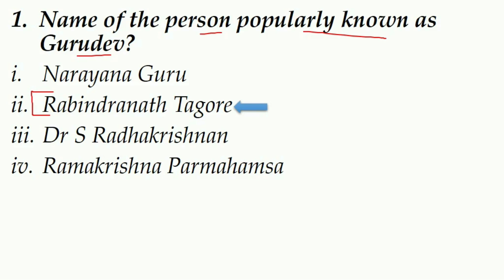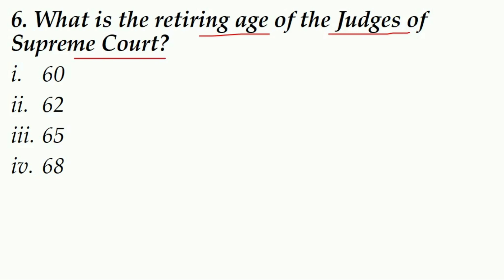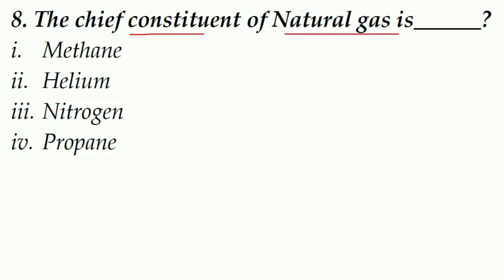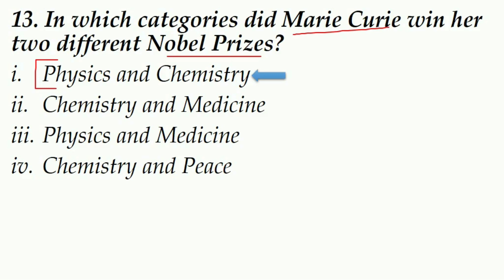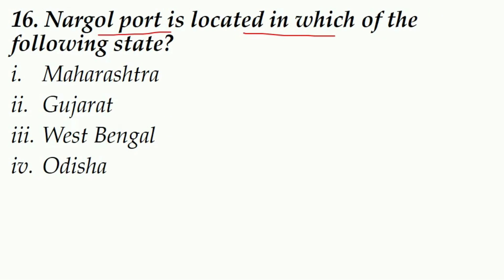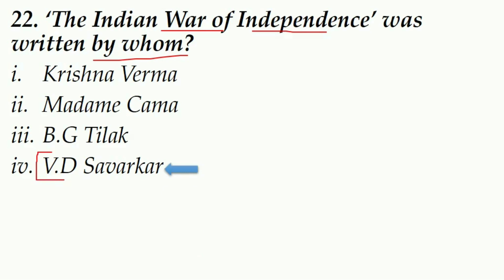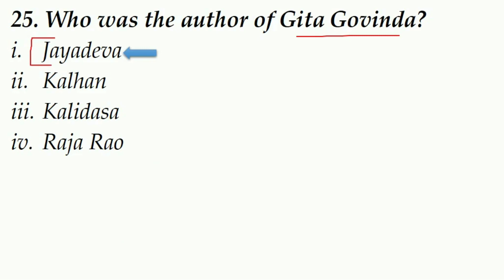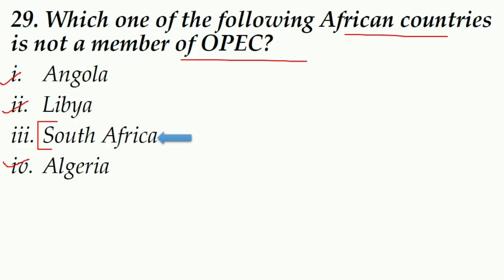3000 Gs Gk Questions (#10)|Important for all Competitive Exams|RRB NTPC,GROUP-D,SSC CGL,CHSL,etc.